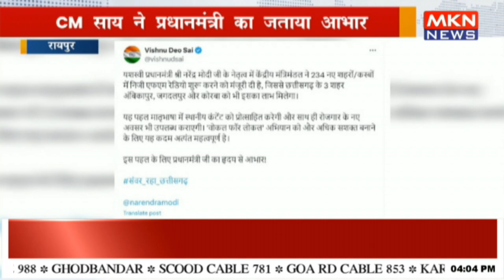234 नए शहरों में शुरू होगी एफएम रेडियो